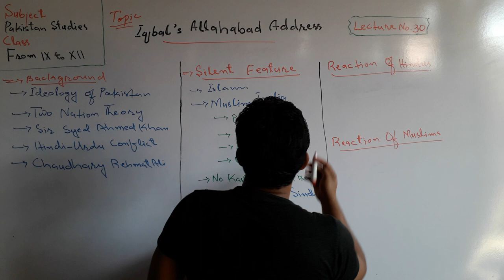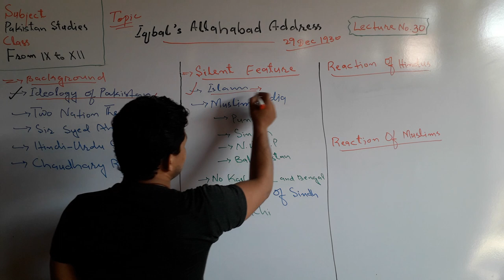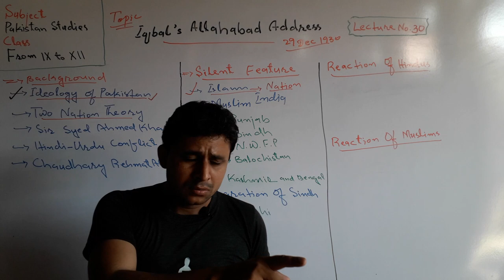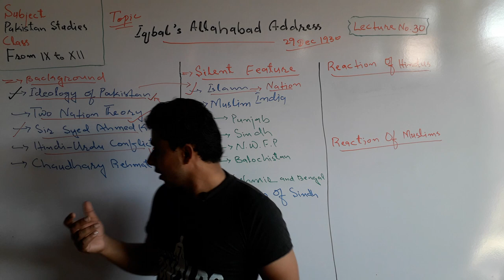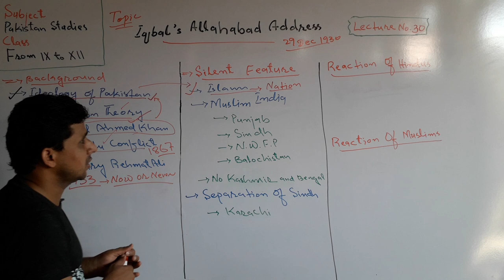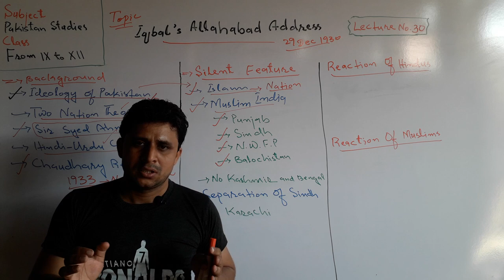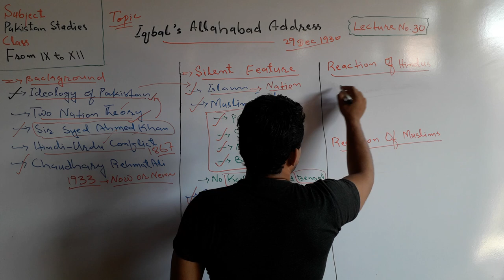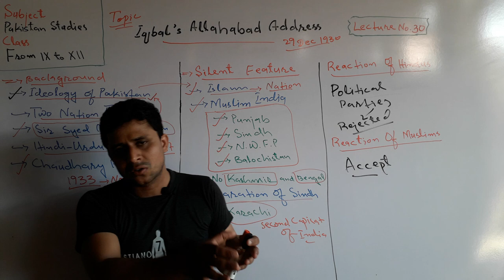Lecture No. 30 | Allahabad Address of Iqbal 1930 in India | by Sajid Ali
The Lecture about the Allama Iqbal's Allahabad Address 1930 has been launched by Teachers' Academy for learning Pak-Studies/Affairs.

In this Lecture it has been discussed that the importance of the Iqbal's Allahabad Address.

Seliant Features of Iqbal's Allahabad Address as:

1. He focused on the Islam which is the main cause for the Muslims Unity in India.

2. He presented a idea to amulgamate the North-Western Provinces into a single state that would be named Muslim India.